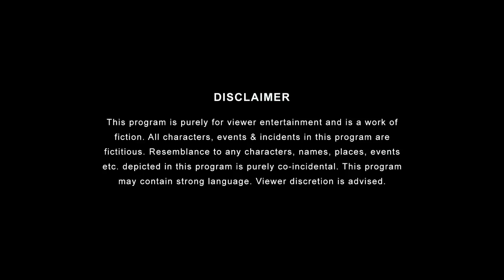Sisters | E03: Reality Check | Ft. Ahsaas Channa & Namita Dubey | Girliyapa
It's celebration time for Antara, Mahi is all about making it big. But to Antara's dismay, on celebration night, something happens

Have you tried the NEW Whisper Hygiene + Comfort ? Do try and drop in a review with your experience page!

Will Antara and Mahi finally be able to resolve their differences and accept each other for who they are?
Watch-out for Girliyapa's Sisters Episode 3 to unveil the suspence!

'Sisters: Episode 4' streaming now on Girliyapa.

Credits:
Channel Head: Anandeshwar Dwivedi
Creative Director: Anant Singh 'Bhaatu'
Creative Head: Shreyasi Sharma
Written by: Praveen Rajj
Directed By: Durin Das
Executive Producer: Vijay Koshy & Anandeshwar Dwivedi
Creative Producer: Olivier Thomas
DOP: Jay Kulkarni
2nd DOP: Shanu Verma
Edited by: Siddhant Pandagale
Chief AD: Shivani Joshi
AD Team: Akash Kangri & Deepak Jha
Production Designer: Abhimanyu Jai
Art Assistant: Idris Burhanpurwala, Vinal Jain
Costume Supervisor: Reena Harpalani
Costume Stylist: Prachi Nikhra
Wardrobe Courtesy: Vero Moda and ONLY
Sound: Roushan Singh
Line Producer: Vijay Pednekar
Production Manager: Kishor Pawar
Production Executive: Akanksha Prabhune
Associate Producer: Mittal Sangle
On Set Accounts team: Rahul Yadav
Data Manager: Naresh Gummala
Post Production Supervisor: Garvit Janshali
Post Production Assistant: Abhishek Sharma
Graphics: Rishi Bhaumik
Head of Brand Partnerships: Pranav Thakker
Sales: Nishant Dobhal, Kavita Sharma, Yash Ravasia
Brand Solutions: Shreya Singh
Account Management: Mehernawaz Merchant, Astha Kaushik
Marketing Head: Yogesh Saini
Marketing Team: Ankita Jalvi, Anusha Jain, Shivansh Sarin, Prachi Tripathy, Sakshi Raj
Talent Head: Shivani Bengani
Talent Team: Ritika Bedi, Vybhav Deshpande, Aishwarya, Abhimanyu Tripathi
Finance: Manish Saini, Nikita Joshi, Nishit Gogri, Ankit Singh, Anil Harijan
Cast: Ahsaas Channa, Namita Dubey, Khushbu Baid, Nikita Okhade, Pancham Lohat, Anurag Soni, Shivani Joshi, Zoha Zaidi, Vinit Samel, Neetu Singh, Lalitam Anand,  Durin Das, Deepak Jha, Praveen Rajj